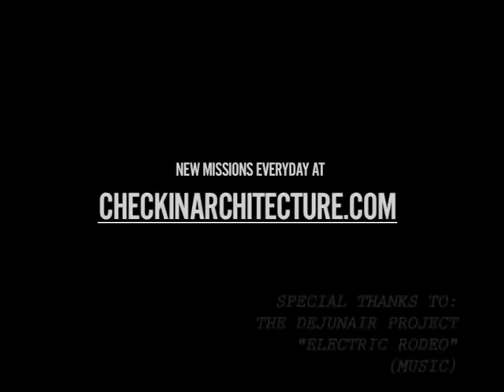Architecture by Cherubino Gambardella (Montesarchio)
Cherubino Gambardella's last work in Montesarchio is a rather alchemical act, turning a shitty building into a golden one. The Golden Palace - Palazzo d'Oro - has a name that sounds as high as its creator's and it reminds some of a little of gianduiotti, all shiny golden and edgy. The plain color and the design make it more sober, but you just can't get any bolder than living in a house of gold.
Mission by Salvatore Magliulo, Raffaele Di Bona